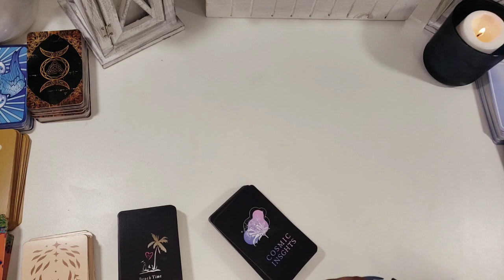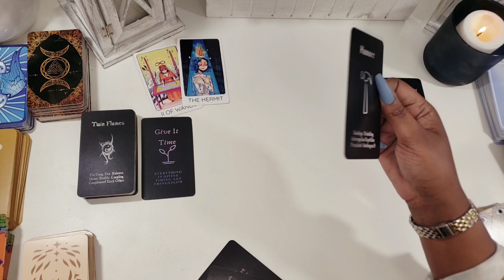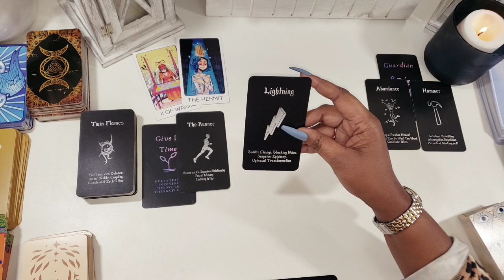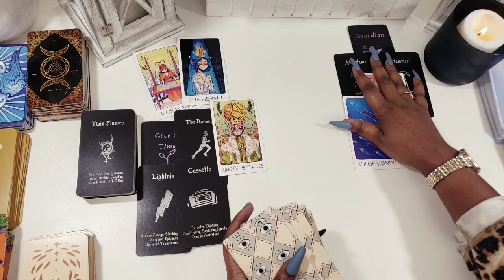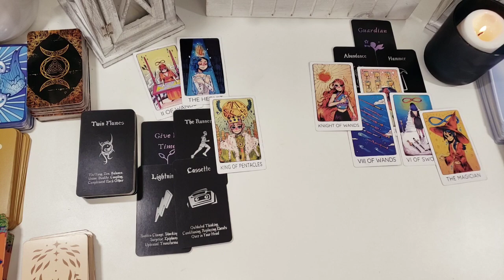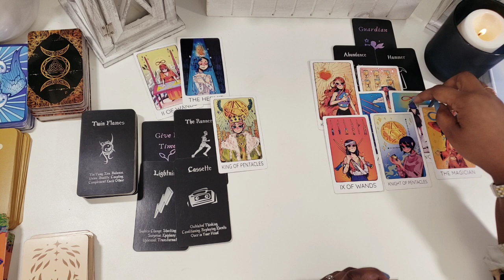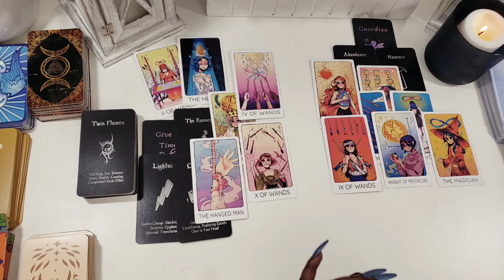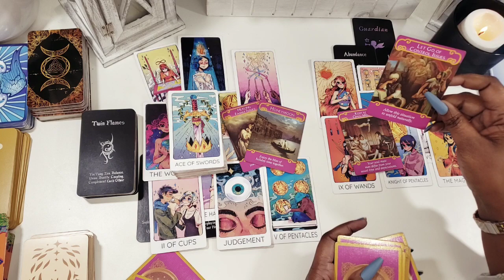CAPRICORN ♑ 😱 THEIR FEELINGS FOR YOU VS THE THIRD-PARTY 💞 LOVE READING!!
SCHEDULE:
Monday: Cancer, Scorpio, Pisces
Tuesday:  All Signs or Wild Card Day
Wednesday: N/A
Thursday: N/A
Friday: Taurus, Virgo, Capricorns
Saturday: Gemini, Libra, Aquarius
Sunday: Aries, Leo, Sagittarius

I am a Spiritual Empath that provides channeled messages and tarot readings directly from Spirit on this channel.

You can book a personal tarot reading, spiritual channeled message reading, life coaching or spiritual coaching sessions, and twin flame coaching.